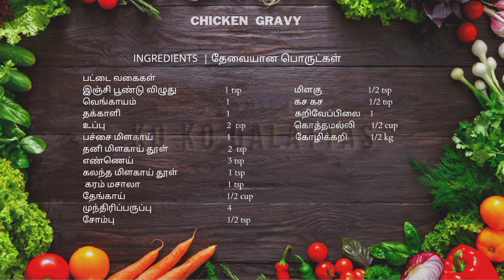Chicken Gravy 🍗 in Tamil || How To Make Chicken Gravy 🍗 in Tamil